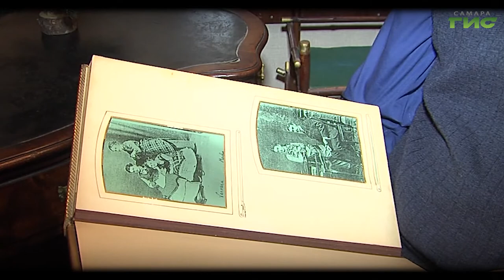"Садовая улица" / "Город. История. События" от 21.04.2022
В 11 часов ночи 8 января 1912 года городовой Иванов, знак 84, задержал у дома №57 по Садовой улице, принадлежащего мещанину Болотникову, извозчика, который вез двух неизвестных мужчин и три ящика яичного мыла. Когда сани были остановлены городовым, мужчины спрыгнули и убежали, оставив и мыло, и железный ломик "фомку". Мыло оказалось похищенным у мещанина Файна из кладовой его фабрики, со взломом замка. Смотрите "Город.История.События".